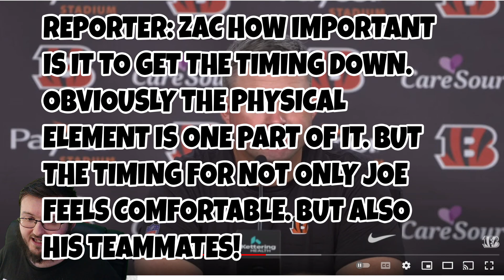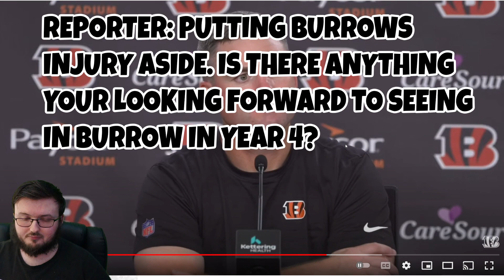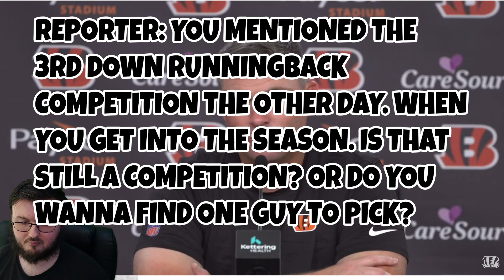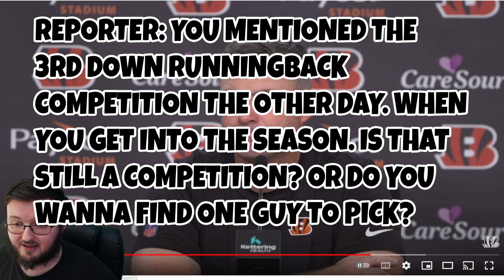BENGALS FAN REACTS TO THE CINCINNATI BENGALS ZAC TAYLOR'S PRESS CONFERENCE ABOUT JOE BURROW!!